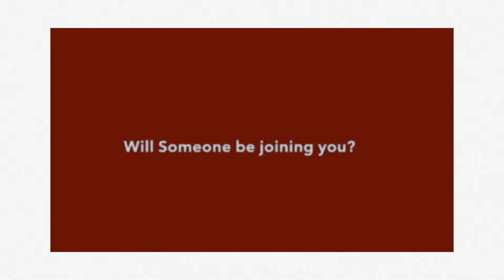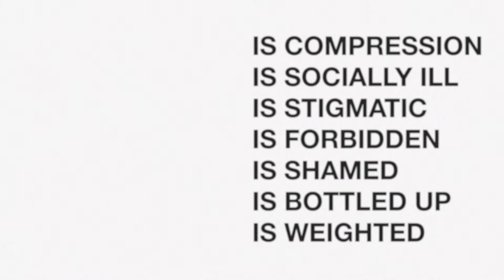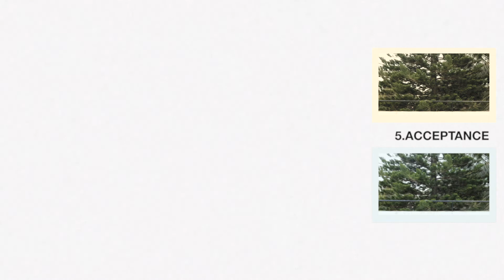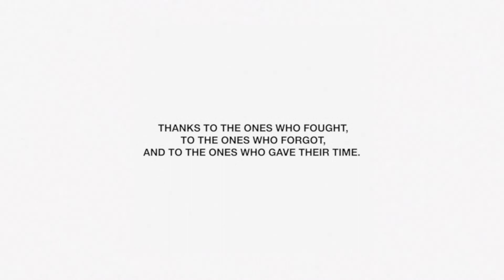VoltageNineteen - Grief is a five course meal